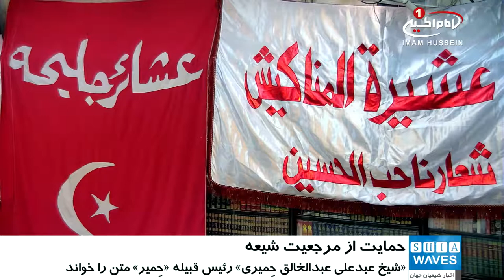شيوخ عشاير کشور عراق تعهدنامه حمايت از مرجعيت را به آيت الله العظمي شيرازي تقديم کردند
در روز جمعه سوم ماه شعبان المعظم 1439ق (1397/1/31) جمعی از سران و شیوخ عشایر غیور کشور عراق ضمن حضور در بیت مرجعیت در شهر مقدس قم از تلاش ها و فعالیت های دستگاه مرجعیت در کشور عراق قدردانی و تشکر نمودند.

به گزارش پایگاه اطلاع رسانی آیت الله العظمی شیرازی، طی این اقدام شیخ عبدعلی عبدالخالق حِمیَری، رئیس قبیله حِمیَر به نمایندگی از شیوخ عشایر کشور عراق متن قدردانی و تشکر عشایر عراق را در حضور مرجع عالیقدر حضرت آیت الله العظمی شیرازی دام ظله قرائت نمود.

مرجع بزرگوار حضرت آیت الله العظمی حاج سید صادق حسینی شیرازی دام ظله الوارف!

بی تردید مرجعیت دینی سوپاپ اطمینان امت به شمار می رود. در قرآن کریم می خوانیم: «بِسْمِ اللَّهِ الرَّحْمَنِ الرَّحِیمِ.. إِنَّمَا یَخْشَی اللَّهَ مِنْ عِبَادِهِ الْعُلَمَاءُ؛ از بندگان خدا تنها دانایانند که از او (خدا) می ترسند».